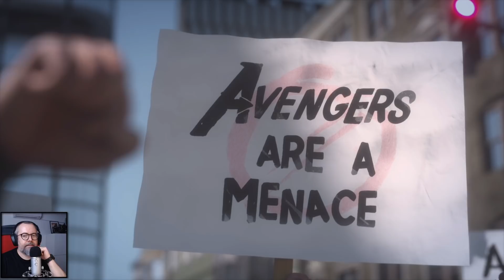Marvel's Avengers Kampania Gameplay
0:00 Wstępniak
1:04 START
2:03 Thor
5:47 Iron Man
8:08 HULK
11:34 Kapitan Ameryka
15:26 Wdowa
20:28 Raport
22:25 HULK
42:35 Ms Marvel
49:40 HULK vs Abomination